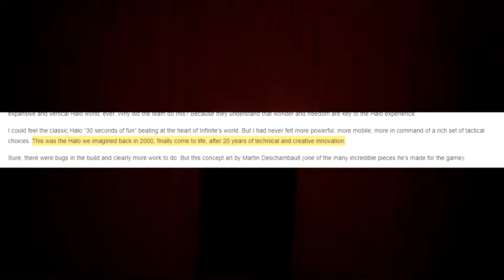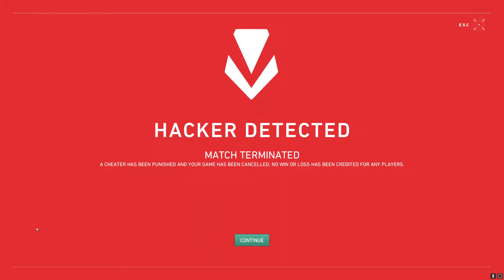Lista de deseos para el multiplayer de Halo Infinite